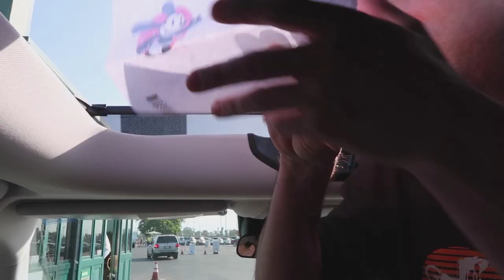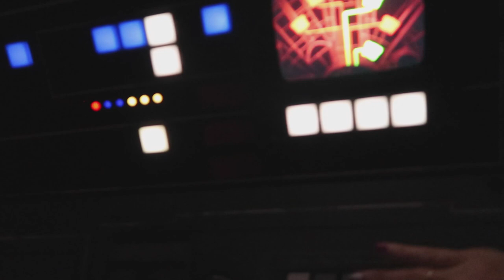Disneyland Park Vlog: CC Mouse Podcast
In which the Jess from Gone to the Snow Dogs and RFSDan from the Country Mouse City Mouse podcast along with Camille from Meeler Husky go to Disneyland for the day. See our adventures, the rides, and who we meet along the way! Check out their stuff: